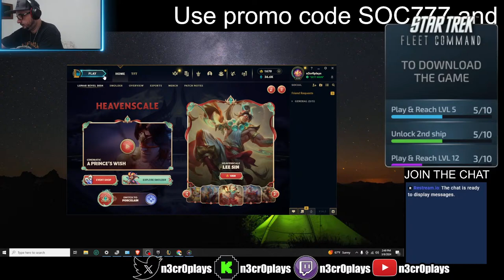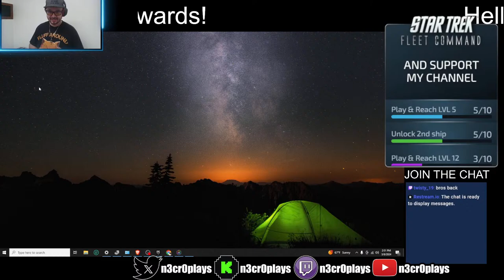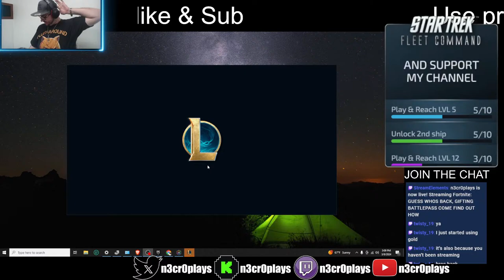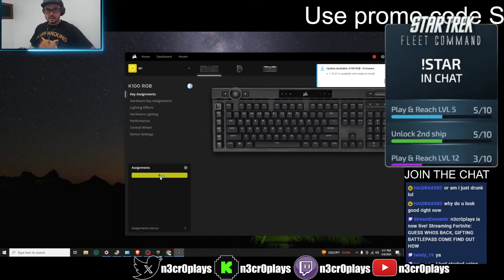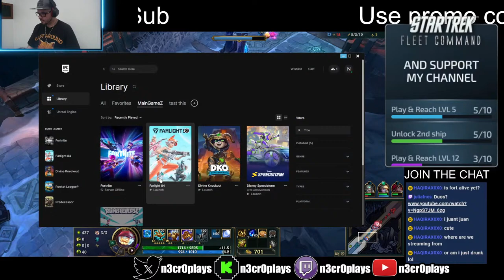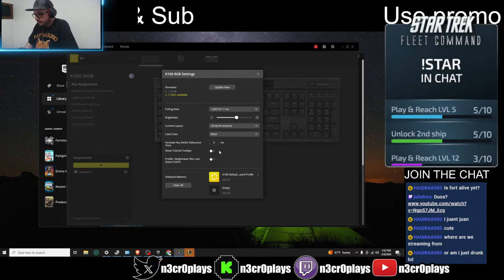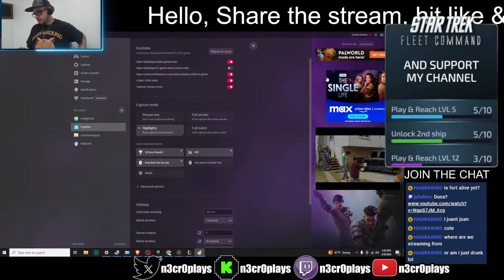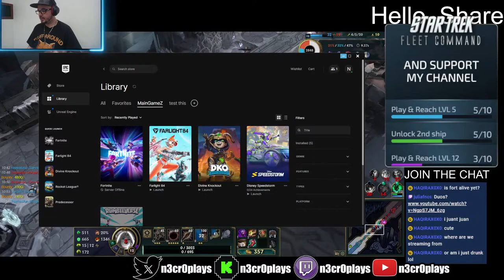GUESS WHOS BACK, GIFTING BATTLEPASS COME FIND OUT HOW